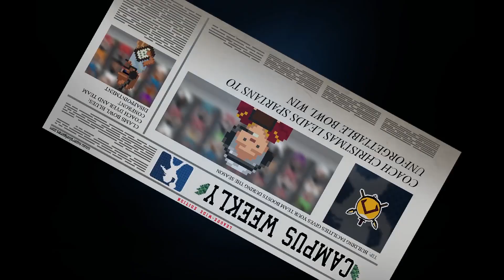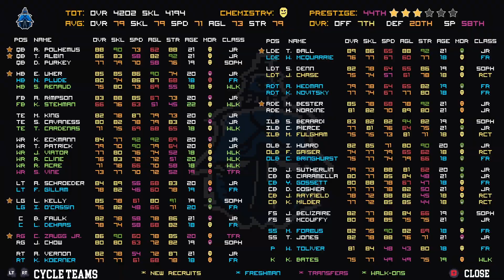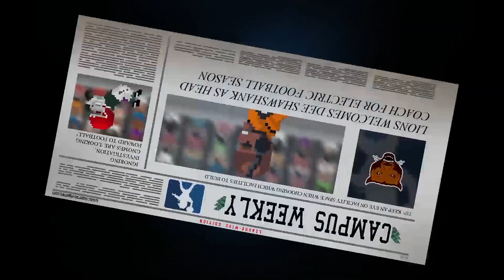College Bowl Dynasty - Off-season and getting new recruits!!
College Bowl Dynasty - Off-season and getting new recruits!! Welcome to a brand new video right here on SlicingDicingGamingEntertainment. From the creators of Legend Bowl I am checking out their newest game College Bowl. I created my own school Typhoon State University and we are going to try and build a dynasty. In this video after we didn't win our playoff game, we reload for year 4.